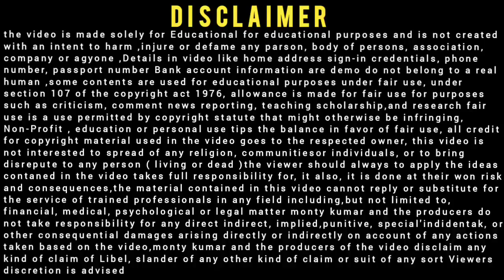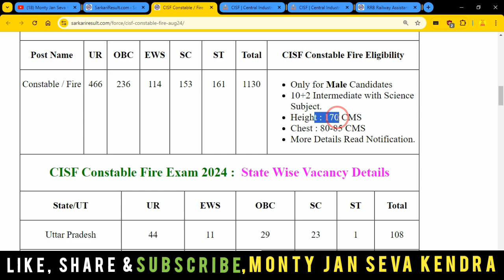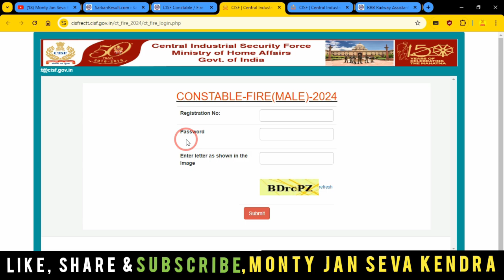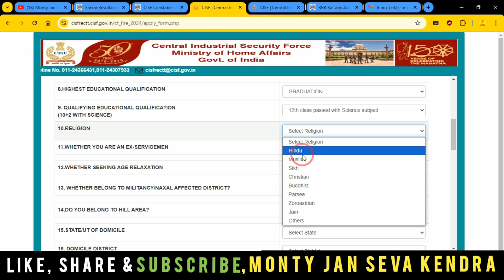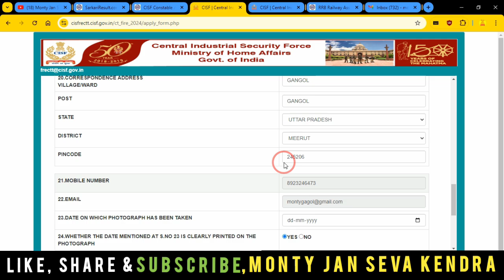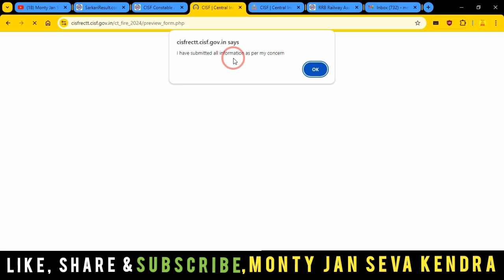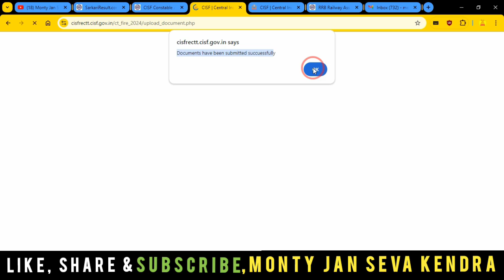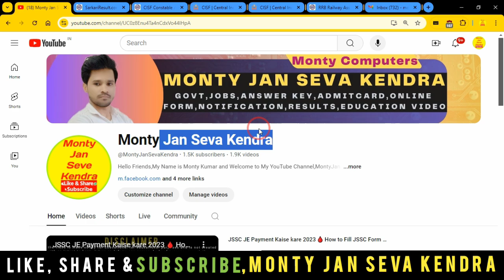CISF Constable Fire Online Form 2024 Kaise Bhare ✅ How to Fill CISF Constable Fire Apply Online 2024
In this Video we discu CISF Constable Fire Online Form 2024 Kaise Bhare, How to Fill CISF Constable Fire Apply Online 2024

Dosto,👉is video me Maine aapko ke bare me jise dekhkar aap log is Bharti k bare me Puri jaankari step by step jaan payenge, i hope ye jaankari aapke liya faydemand rahegi so do watch full video

.Thnx. you.